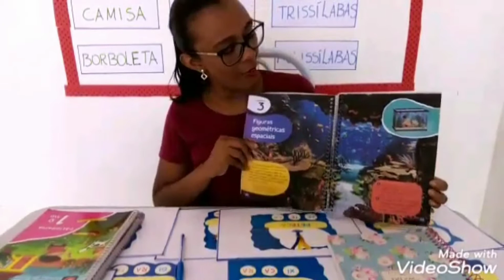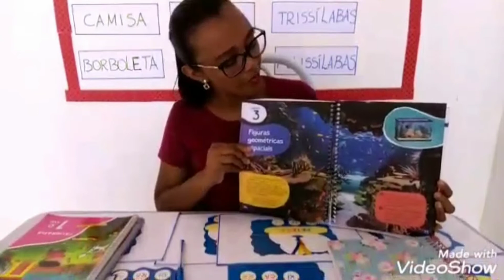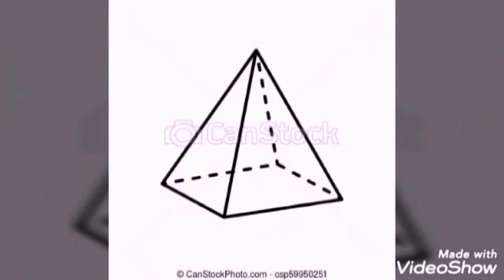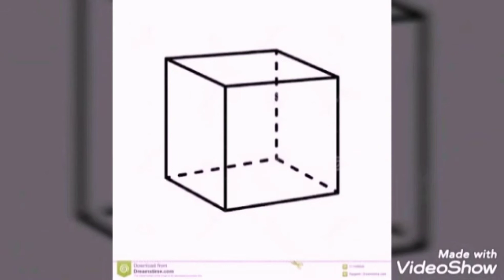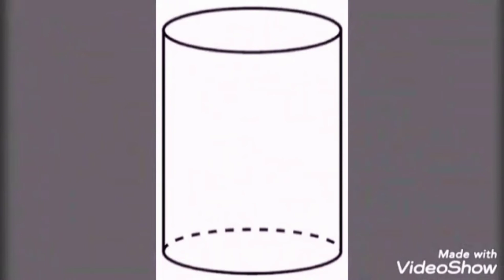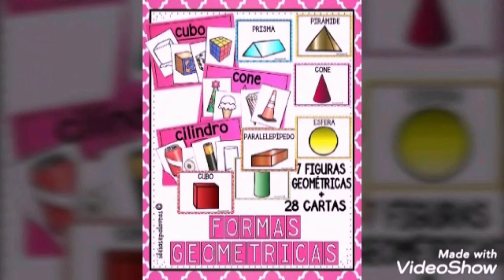1° ano - Aula de Matemática - Prof. Márcia (28/04)